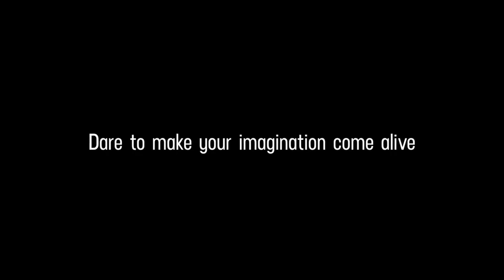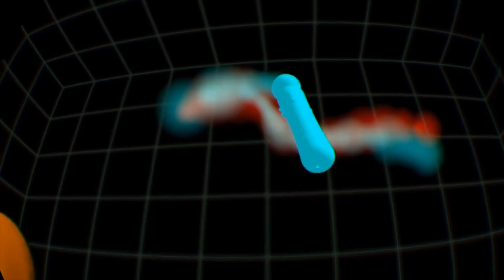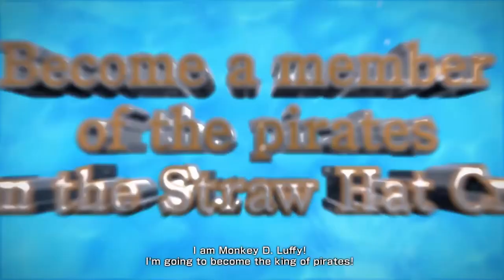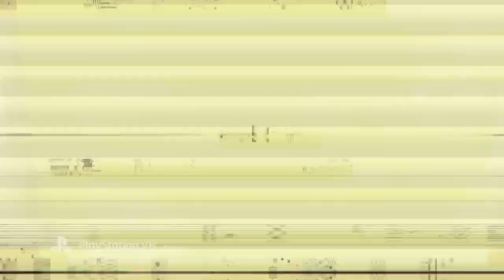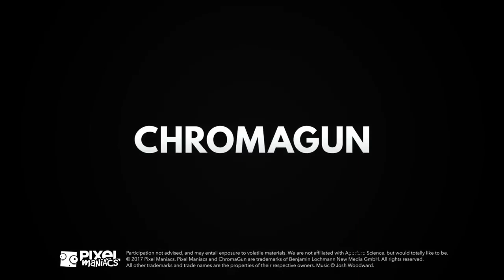TOP NEW GAMES PlayStation4 VR (PS4 VR) APRIL/MAY 2018 TOP NEW PSVR GAMES APRIL/MAY 2018 COMING SOON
TOP PlayStation4 VR (PS4 VR) APRIL/MAY TOP NEW GAMES FOR PlayStation4 VR (PS4 VR) COMING SOON APRIL/MAY 2018 TOP NEW RELEASES on PlayStation VR (PSVR) April/May 2018 COMING SOON

Order New Games at AMAZON
Rick & Morty Virtual Rick-Ality
Time Carnage
Skyrim VR (cheap)